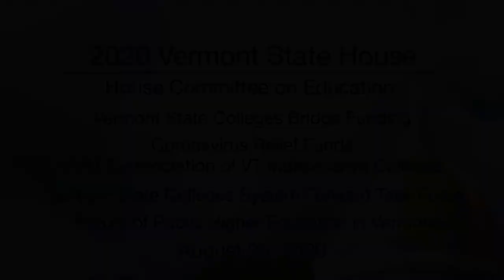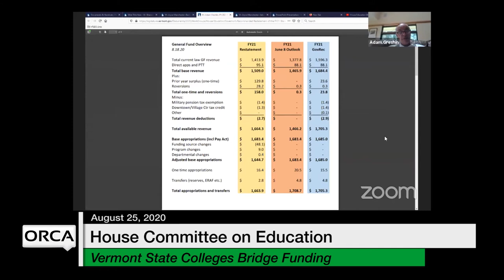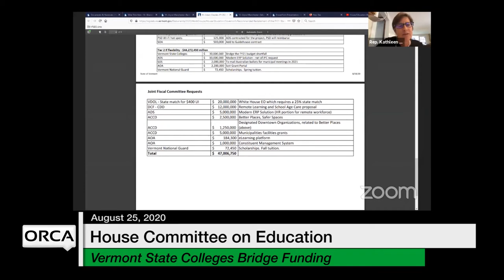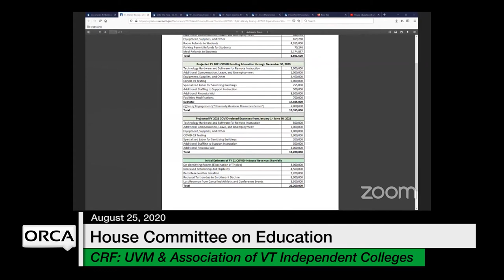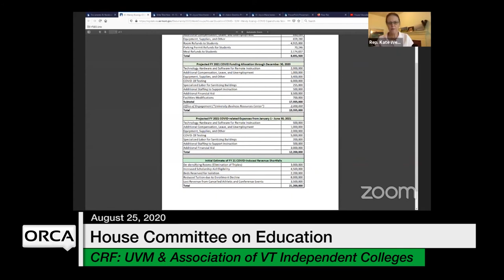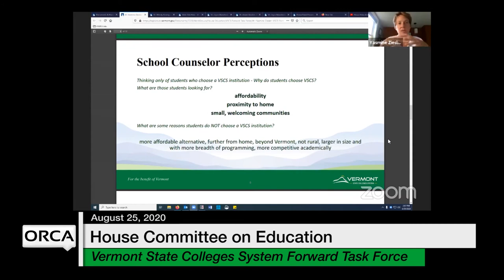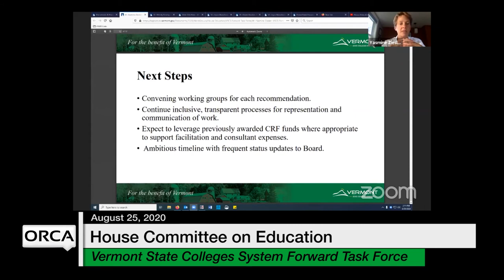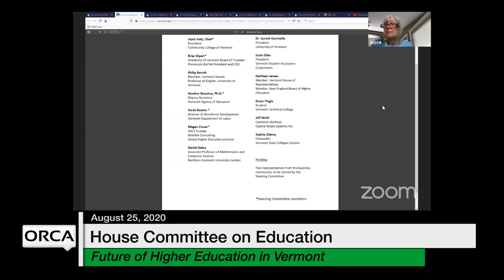Vermont State House - VSCS, CRF, Future of Public Higher Education in Vermont 8/25/2020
Vermont State Colleges (VSCS) Bridge Funding, Coronavirus Relief Funds - UVM and Association of Vermont Independent Colleges, VSCS Forward Task Force, Future of Public Higher Education in Vermont